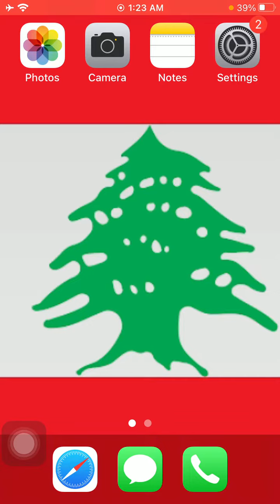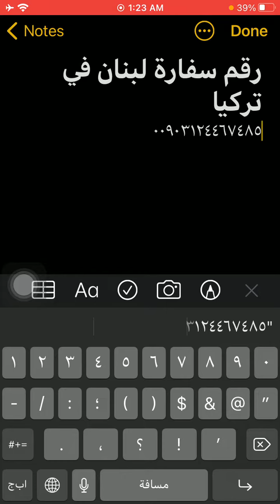رقم سفارة لبنان فى تركيا - Lebanon